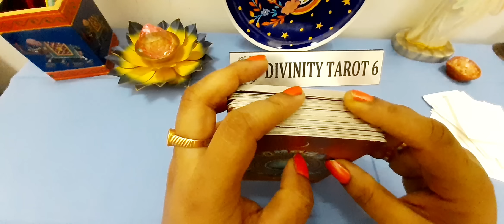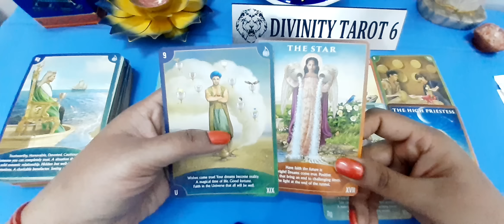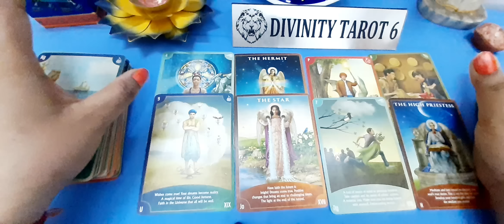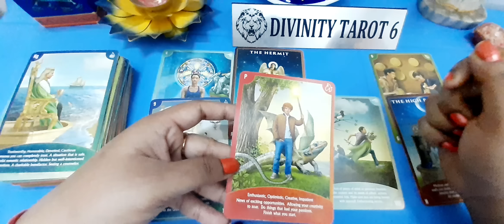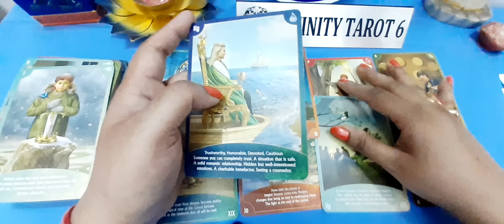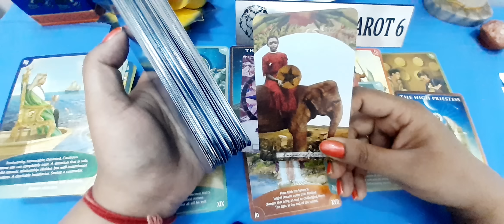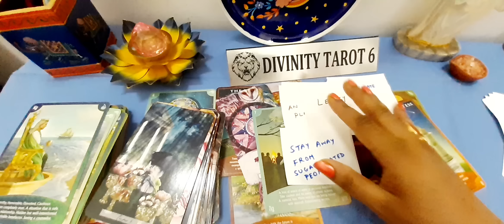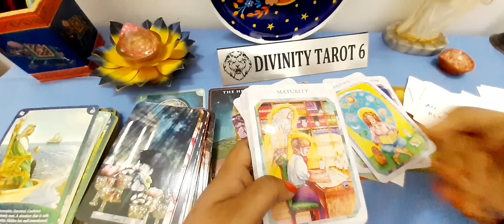MAJOR CHANGES ARRIVING SOON IN YOUR LIFE